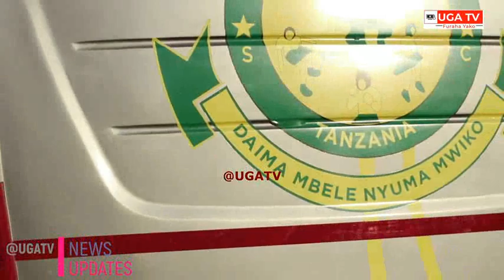🔴LIVE: MASTAA WA YANGA WAKITOKA UWANJANI/KINACHOENDELEA UWANJA WA MKWAKWANI TANGA